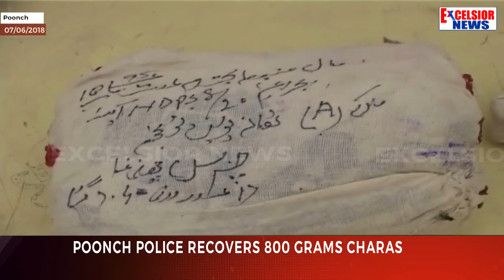Poonch police recovers 800 grams charas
| Excelsior News |